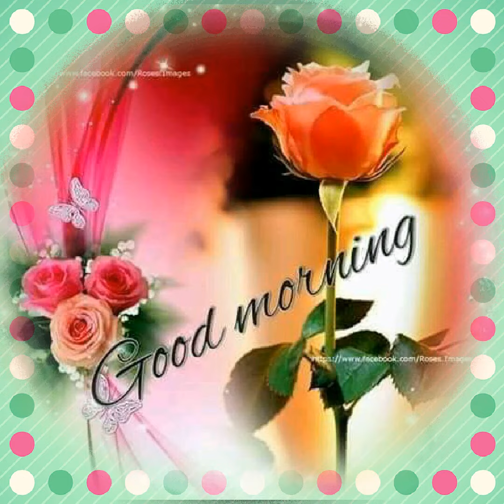RTPP SS BRODERS